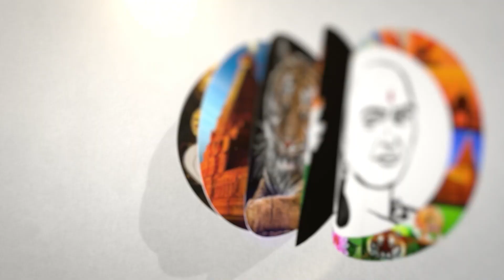கட்சி தாவிய காங்கிரஸ் MLA | Congress | Rahul Gandhi | Chanakyaa News -30.025.23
சாணக்யா!